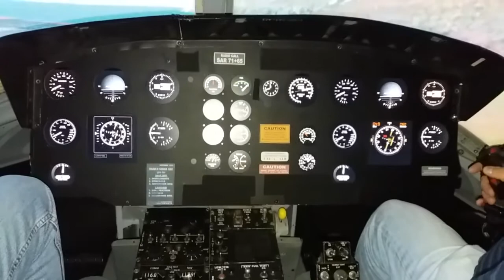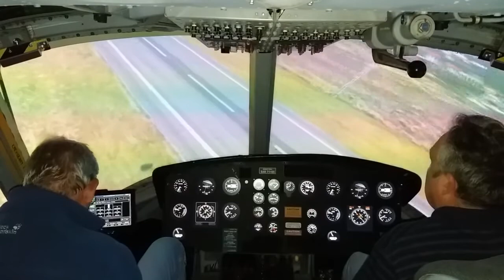Bell UH-1D Simulator Köln